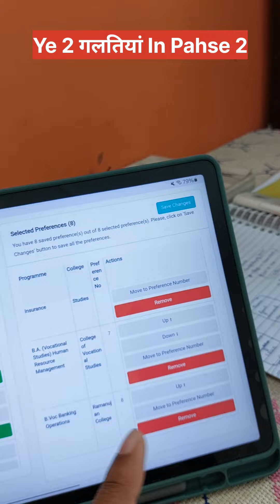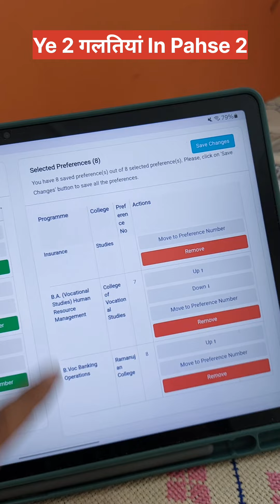Ye 2 गलतियां ❌️ Or Admission Cancel ⚠️. Check kar Lo aap tho nahi Kar rahe 😱😱.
cuet ug 2024 caste certificate,
cuet ug 2024 college list,
cuet ug 2024 classes,
cuet ug 2024 course,
cuet ug 2024 cut off,
cuet ug 2024 chemistry,
cuet ug 2024 college,
cuet ug 2024 changes,
cuet ug 2024 preparation,
cuet ug 2024 application form last date,
cuet ug 2024 exam date,
cuet ug 2024 application form kab aayega,
cuet ug 2024 details,
cuet ug 2024 documents required,
cuet ug 2024 du,
cuet ug 2024 date,
cuet ug 2024 documents,
cuet ug 2024 domain subject,
cuet ug 2024 details in telugu,
cuet ug 2024 domain,
cuet ug 2024 form date,
du cuet ug 2024,
documents required for cuet ug 2024,
how to do registration for cuet ug 2024,
cuet ug 2024 form fill
cuet ug 2024 expected cut off,
cuet ug 2024 exam details,
cuet ug 2024 eligibility criteria,
is cuet ug 2024 form out,
is cuet ug 2024 application form out,

Blue sky pcmGaurav kumar
Keep learning
Keep improving